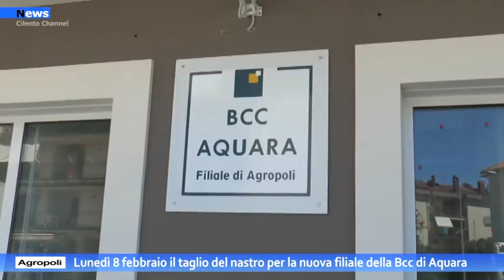Agropoli, Lunedì 8 febbraio il taglio del nastro per la nuova filiale della Bcc di Aquara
Lunedì 8 Febbraio la Filiale della BCC di Aquara con sede ad AGROPOLI inizierà il suo percorso operativo.